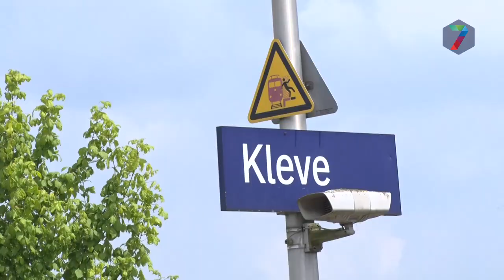Spoorlijn Nijmegen-Kleef weer op agenda gemeenteraadsvergadering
Regelmatig komt de spoorverbinding tussen Nijmegen en Kleef ter sprake. Ondanks grote maatschappelijke consensus over het belang van de lijn, wordt het project maar niet gerealiseerd. Dat zint de Radboud Universiteit en lokale politiek niet.